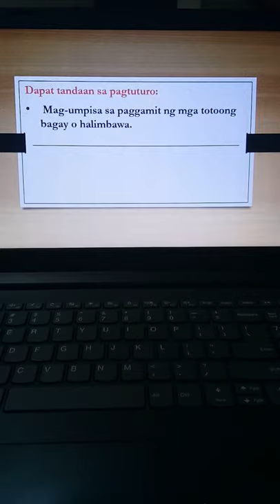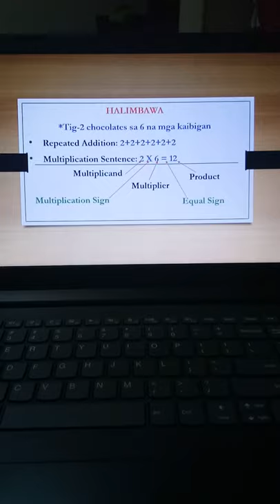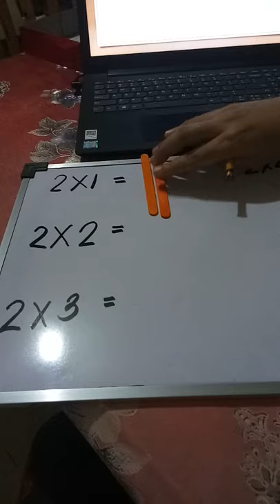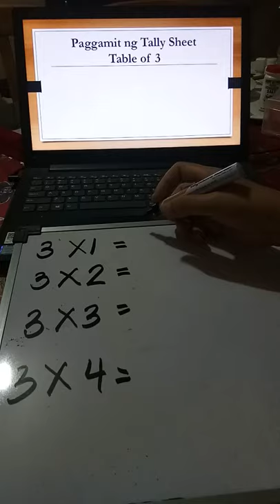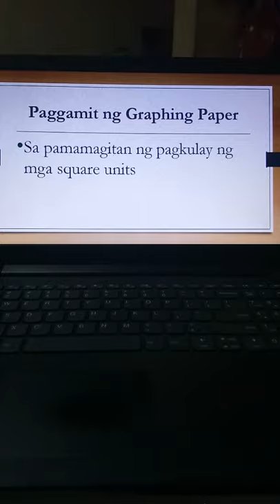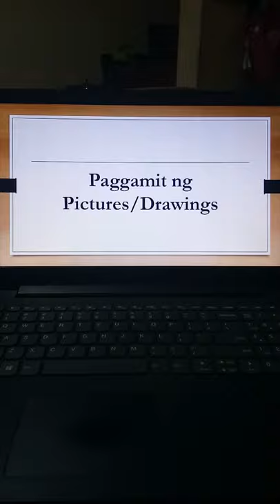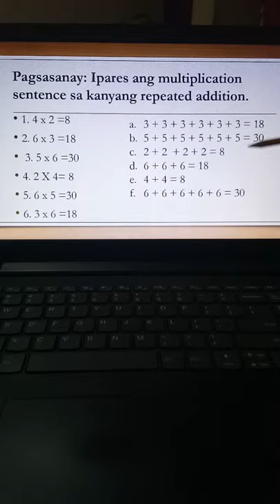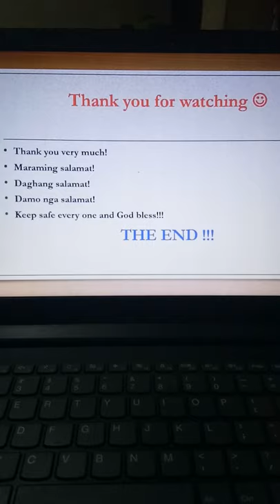Teaching Basic Concept of Multiplication as Repeated Addition to Young Learners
Simpleng tips sa pagtuturo ng multiplication sa mga maliliit na bata. Basic tips for parents/new teachers in teaching the concept of multiplication to young learners.
Notes:
Kung natutunan na ng bata ang concept ng multplication, pwede na ituro ang multiplication table at pwede niyo pong magamit ang mga nauna kong videos kung paano mapadali nila itong mamemorize. At para sa pagdevelop ng mastery, pwede kayong gumamit ng flash cards ng mutiplication.